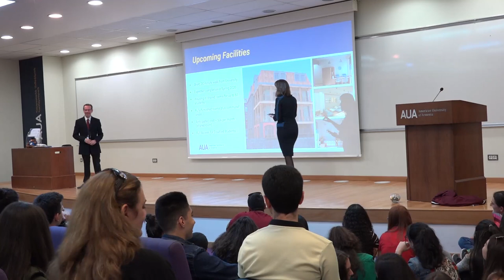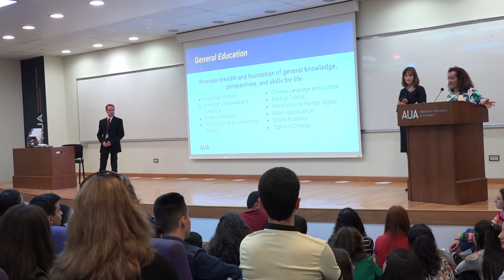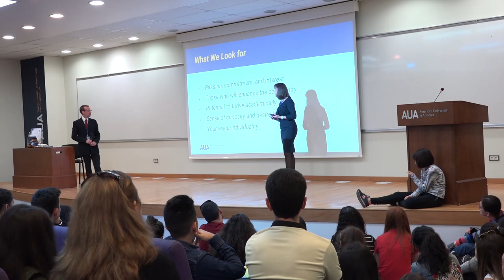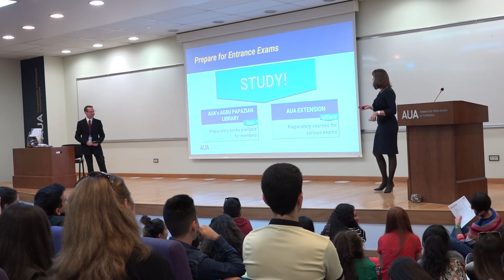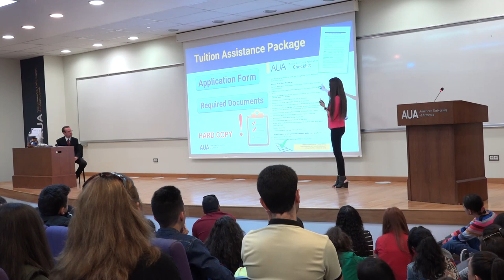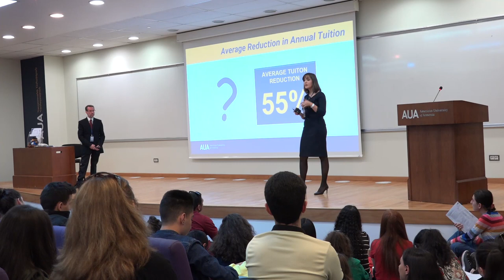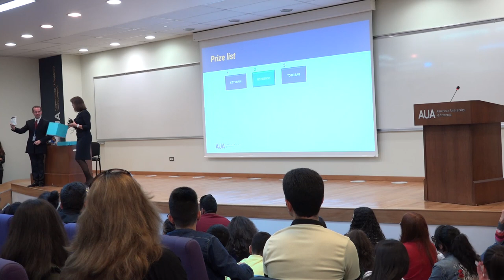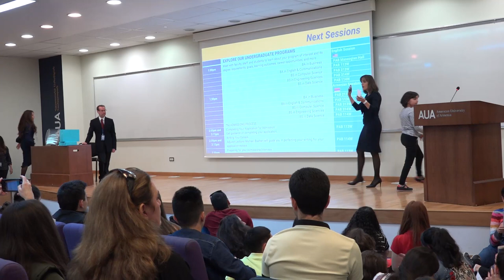Undergraduate Open House 2018